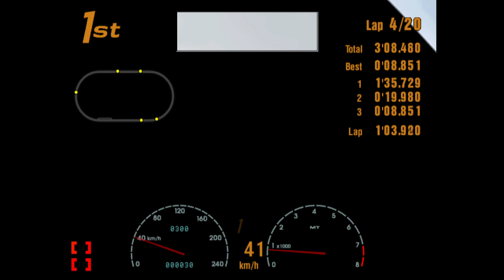Gran Turismo 3 Like the wind with Mini cooper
Gran Turismo 3 Like the wind with Mini cooper, managed to get a 16 second lap with a little help with cheat engine.